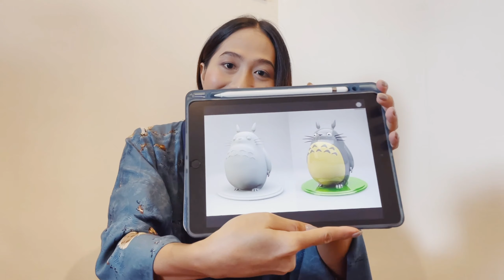ปั้นดินญี่ปุ่น ตัวละครดัง'' Studio Ghibli ''สุดน่ารัก EP.5 [ Lady Chong & Mr. Teen ]